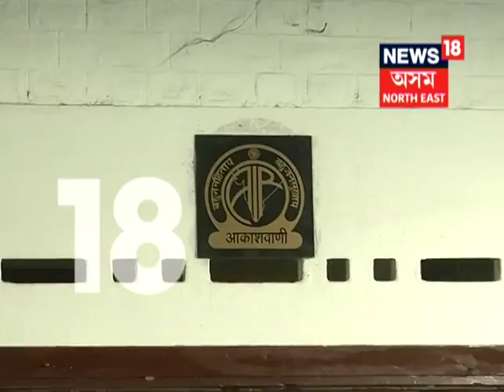A new resolution to honour musician begins with Dipali Borthakur’s demise